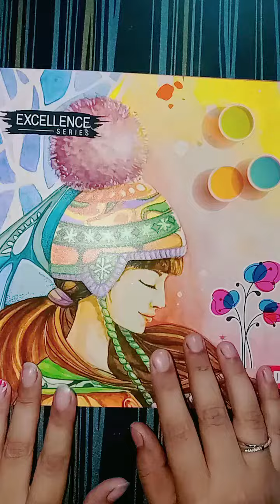Water colour painting ideas / easy painting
Easy painting..
unique painting..
watercolor painting
green and black colour ..
music..